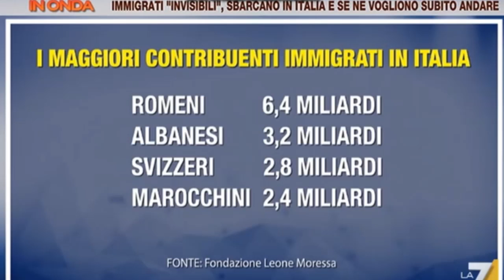+++ VIDEO L'EX MINISTRO KYENGE VUOLE PIU' IMMIGRATI NEL NOSTRO PAESE +++